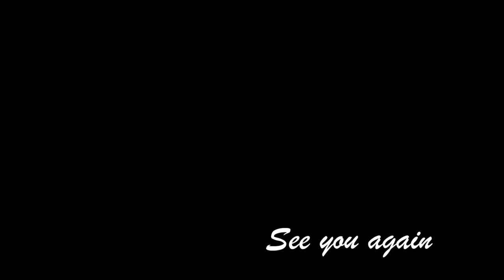【4点】残念ながら6月購入したけど失敗?!使わない?!アイテム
まず先にお伝えしますがアイテムが悪いというわけではございません。
ほとんどの視聴者の方はご理解していただけると思いますが一部わからない方もいらっしゃるので・・・

僕が個人的に使ってみて今後使うことが少ないなと感じた理由やデメリットを伝えていますが、全員が僕と同じ性格で同じ生活スタイルではないので・・・
他の方にとってはおすすめできるアイテムということもあるとは思います。

※レビュー動画ではそれぞれのアイテムの詳細をお話ししております

👉３つ目のアイテム
「アダプター」

◆撮影機材
「カメラ」
Canon eos kiss X9